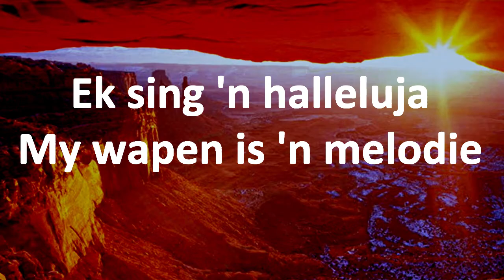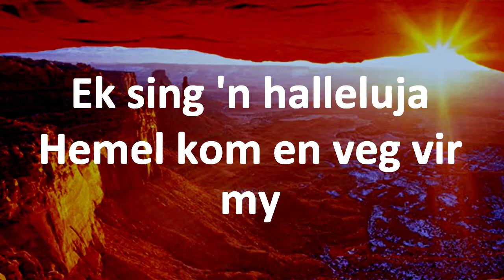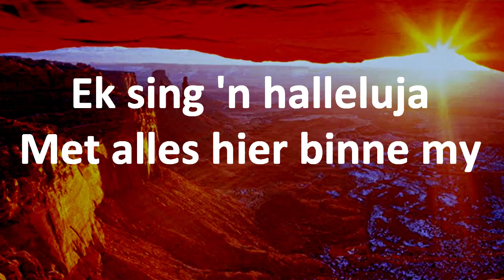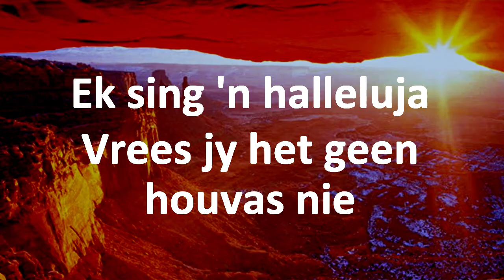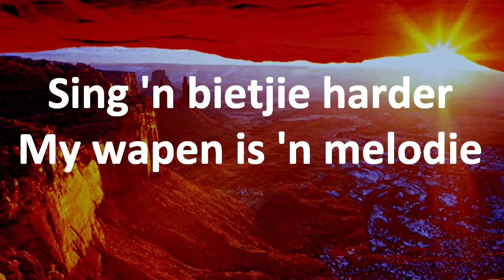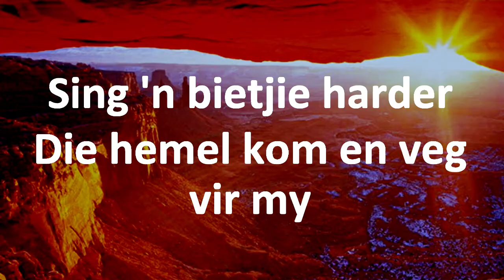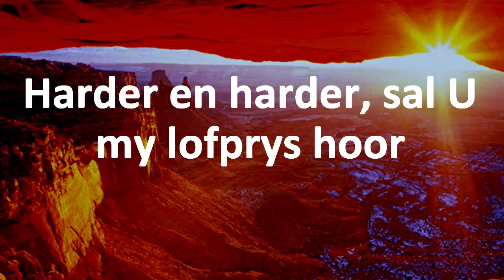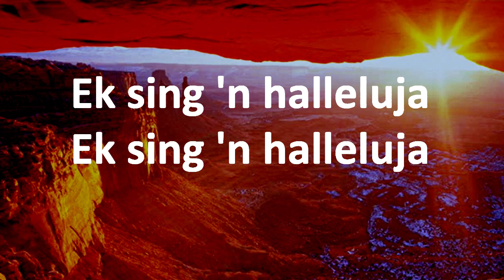Sing 'n Hallelujah